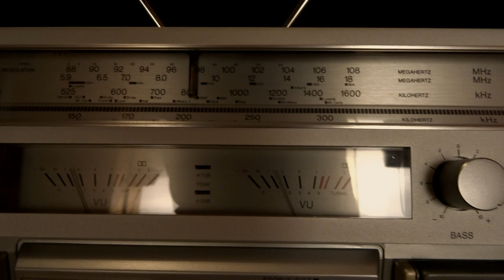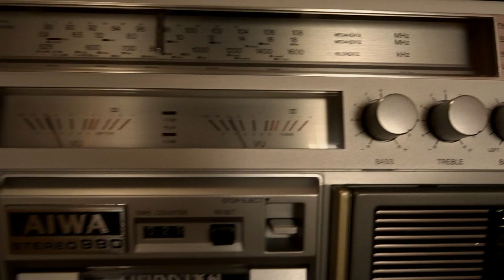Aiwa TPR-990 - hezký stroj k cestě časem do roku 2020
Měl jsem zas na opravu tuto Aiwu, tak jsem ji zneužil tímto prachmatickým způsobem.

Hudba:
Umbrtka - Kovový háj